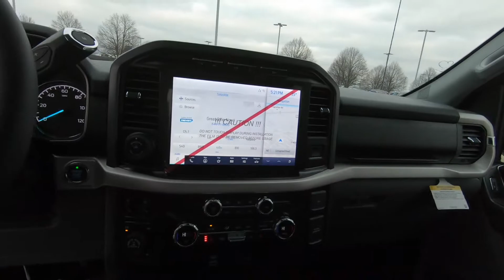2021 FORD F-150 XLT - New Truck For Sale - Columbus, OH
Please visit Ricart Ford to view this New OXFORD WHITE 2021 FORD F-150 XLT for sale near Columbus, Ohio.

Stock #: FTM1807

Description:
2021 FORD F-150 XLT
New 2021 Ford F-150 Truck is For Sale in Columbus, Ohio. This model has a 2.7L V6 EcoBoost engine, Automatic transmission, and is finished in Oxford White paint. Whatever questions you might have about this vehicle, you can be certain that our sales advisors can assist you every step of the way. On top of that, our financing experts are prepared to help you find the lease or finance option that is right for you. Find us at 4255 S Hamilton Road in Columbus, OH 43125, servicing customers throughout Central Ohio.